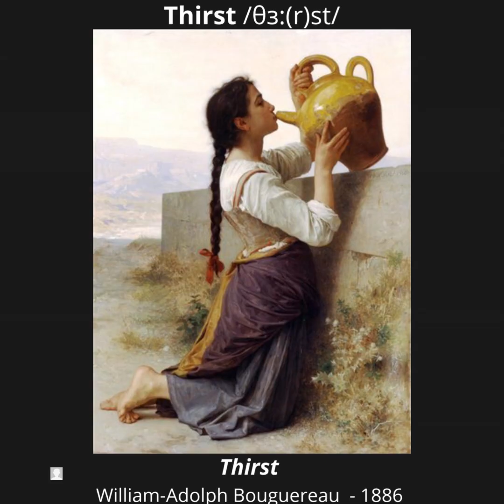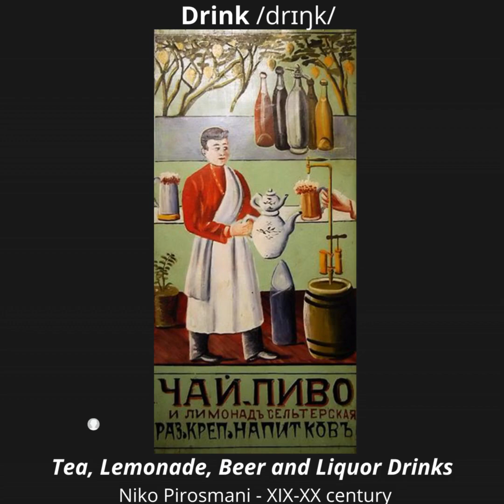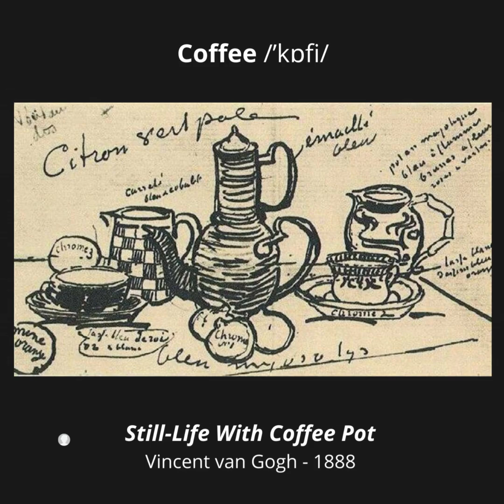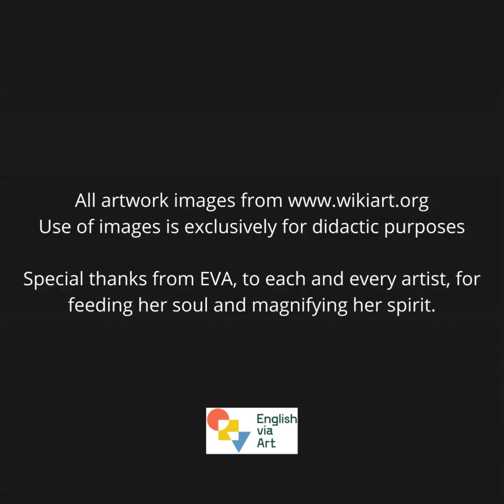EVA EATING AND DRINKING SERIES #3 - Thirst Thirsty to Drink Drink Beer Chocolate Coffee Soda